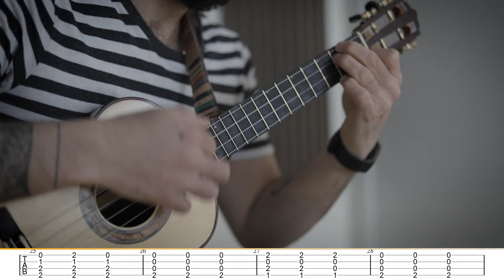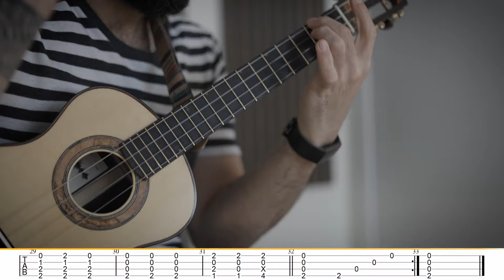Mariachi Music on Ukulele || Cancion Del Mariachi - Los Lobos // Desperados || Grade 7+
The Song El Cancion Del Mariachi by Los Lobos that was feartured in the movie soundtrack of Desperados (sung by Antonio Banderas ) arranged for Low G ukulele. This is an intermediate arrangement with some tricky right hand fingerings and few left hand tricks.

There is tons of potential for making this bigger with solos and improvisations, but this is the 'skeleton' from which you can push your version further

Master beginner ukulele fingerstyle through technique, theory, and 40-songs from Prep-Grade to Grade 3

Hi, my name is Mustafa Kamaliddin! I am a guitar and ukulele player, teacher, arranger, and a music lover from Canada Alberta! I try to create accessible ,playable, and structured fingerstyle arrangements so everyone can expand their journey beyond strumming and singing

If you want to know more about my courses, lessons, or arrangements, check out

Mustafa